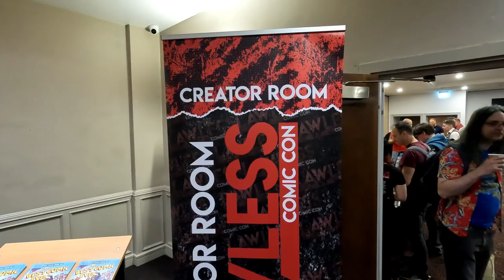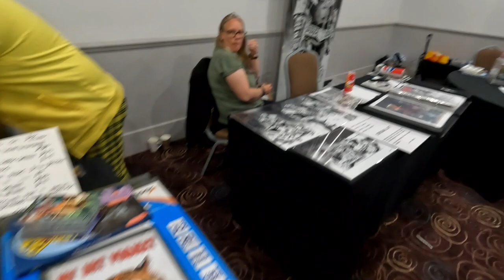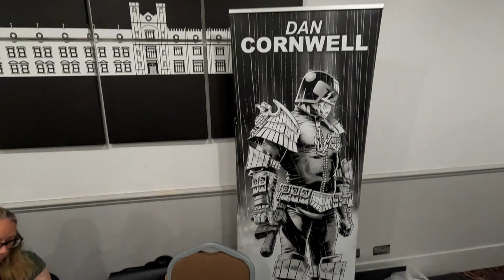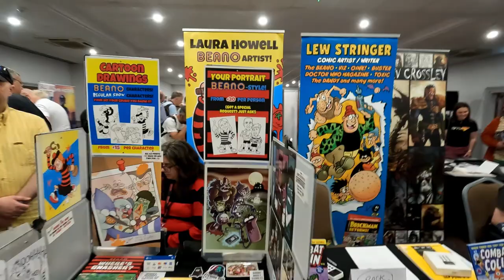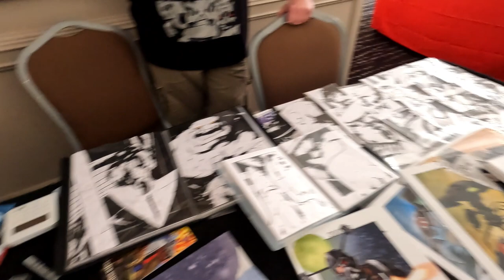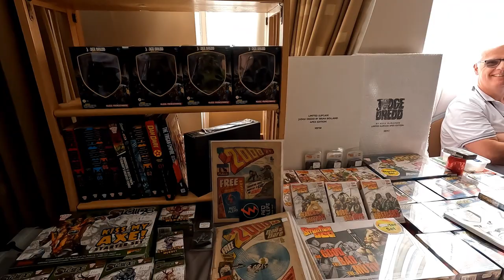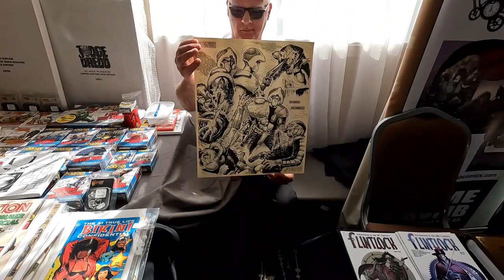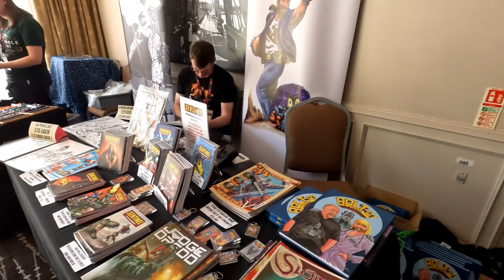Lawless 2023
Once again Lawless Comic Con was another outstanding success, as Su Hadrell and her team put on a hugely enjoyable event for all, creators included!
This is just me doing complete circuits of the rooms. Sadly I forgot to film the Steve Dillon Exhibition but I will say, it was amazing to see such art in

If you want to know more then here's a few links for you:-